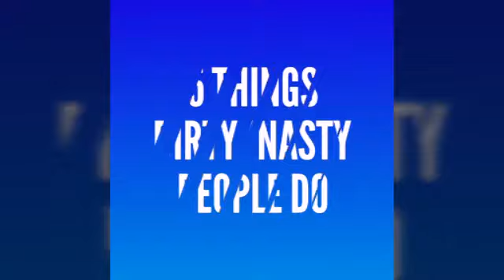5 types of things dirty people do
Thank ya for watching